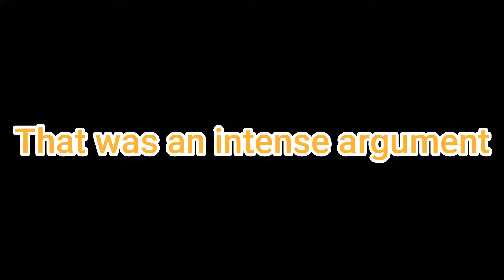Pixelmon #1 | Shiny Leafeon & Flareon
Episode 1 of my pixelmon series on pocketpixels blue server. Are ready for a laugh and some epic shinies?